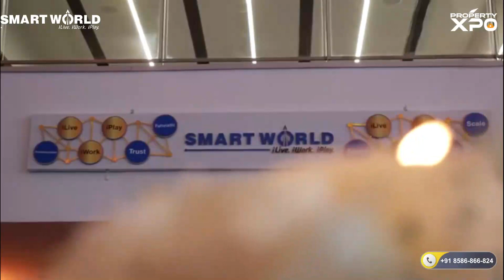M3M Smart World Floors Sector 61 Sample Flat Lunch Video - First Look of Smart World Orchard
M3M Smart World Floors Sector 61 Sample Flat Lunch Video - First Look Smart World Orchard
Smart World offers the luxurious ready-to-move 2 BHK and 3 BHK flats in Sector 61 Gurgaon. And this beautiful residential project is planned in the 25 acres rich green area of Sector 61 near Golf Course Extension Road, Gurgaon. Smart World Floors 61, Gurgaon comes with world-class facilities and amenities. The apartments are designed in different configurations and sizes with modern architecture.

Smart World Floors Project Features: –

●  Township Concept of Live – Work – Play
●  Gated community
●  1 Car Park
●  Elevators with waiting lounge
●  Double Side Unique Facade
●  Air Conditioned Apartments / Floors
●  Air conditioned Ground Floor Waiting Lounge for each floor building.
●  Boutique Green Garden with each building
●  Unique terrace Service area.
●  More than 15k sqft Club House
●  Swimming Pool, Parks, and all other Modern Amenities
●  EV(Electric Vehicle) Charging Points at Parking Area.
●  High Quality construction technology.
●  Dual Side road ( Single Way)
●  Usable Basement & Terrace Area